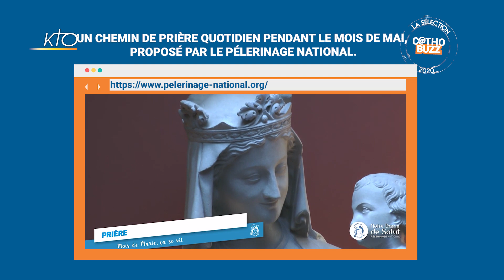Un mois de mai avec Marie... Cathobuzz du 06 mai 2020